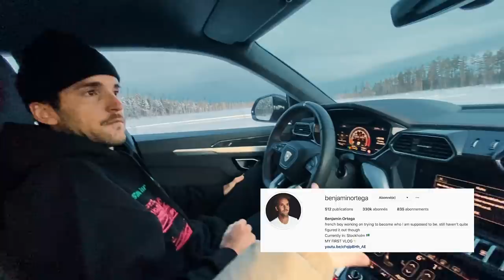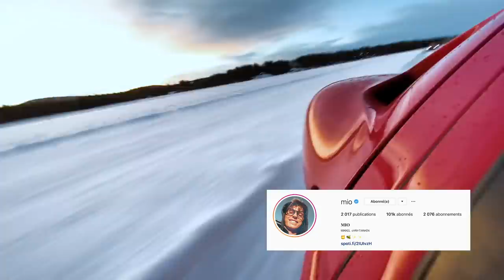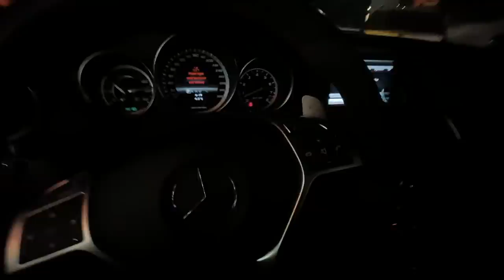ALL HELL BREAKS LOOSE ON TRACK! 🔥 Sideways Supercars on ice